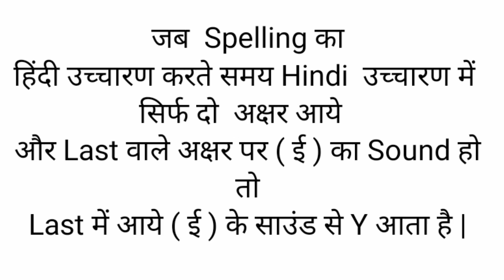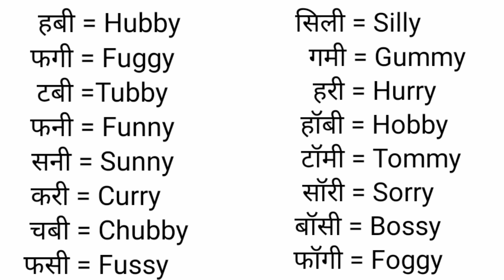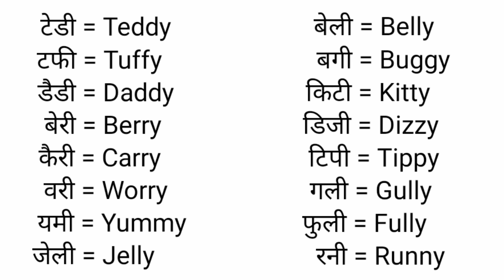Double letters words in English| Pronunciation Rules | Learn English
Learn English, English Pronunciation Rules, Learn Pronunuciation Rules English to Hindi, English, Pronunciation, English Grammar, Spelling Mistake Rules